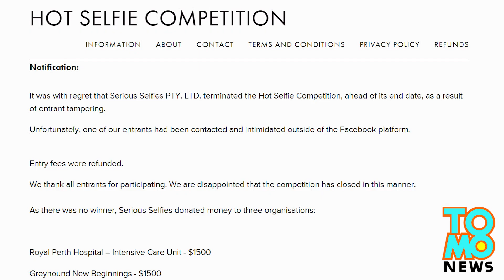Compañía australiana crea dudoso concurso de “selfies” y luego desaparece con el dinero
Un dudoso concurso australiano de "selfies" fue cancelado después de que el organizador afirmó que un participante fue amenazado.

Serious Selfies, una compañía, invito a los usuarios de Facebook para inscribirse en un concurso, solo necesitaban 3 fotos y AUD$10, el ganador se haría acreedor a AUD$10.000 como premio.

Pero, la compañía, cuya página web no contiene selfies y que dice se especializa en "concursos fotográficos en línea" cancelo el concurso diciendo: "Por desgracia, uno de nuestros participantes ha sido intimidados fuera de la plataforma de Facebook".

La compañía dice que devolverá el dinero, o "lo donara a caridad", aunque sospechosamente la empresa desapareció del mapa.

Sarcásticamente… que desperdicio de talento…